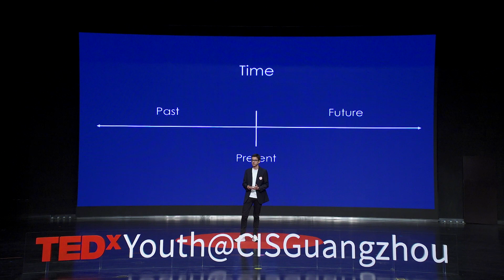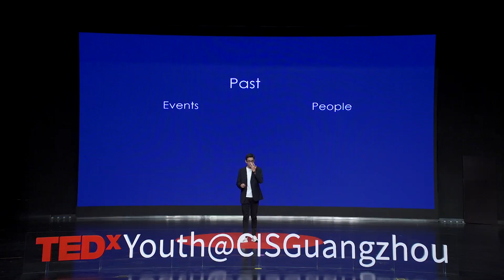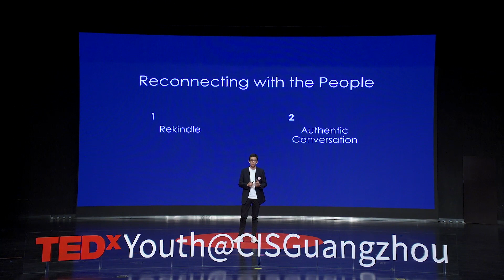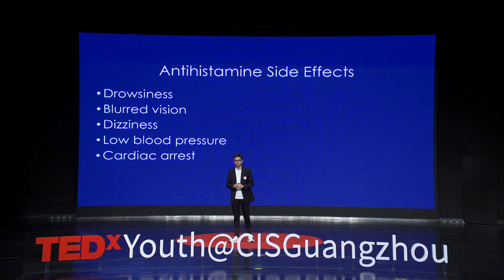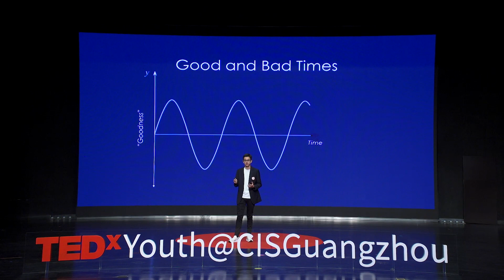TEDxYouth@CISGuangzhou - “Reconnect with the Past” - Adrian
"As we get older, our past grows; as we age, we must reconnect with our past. Reconnecting with our past brings a plethora of positive impacts, not limited to the development of one's identity, but also the strengthening of one's unique culture."